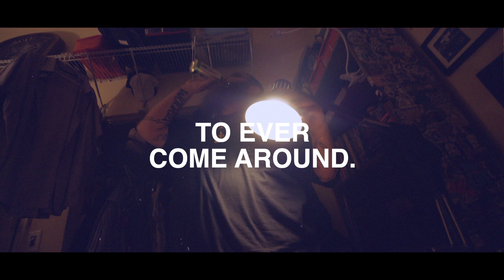BIG G - NOW (Freestyle Lyric Video)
Song: NOW
Artist: BIG G @gnparrow
Label: Cutler Trax
Director: @artmorera
Lyrics: Big G